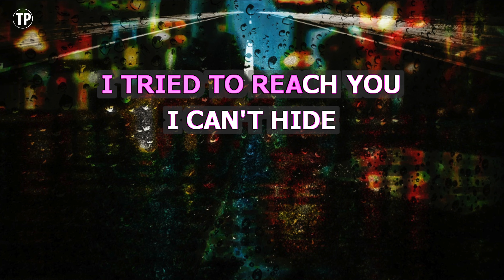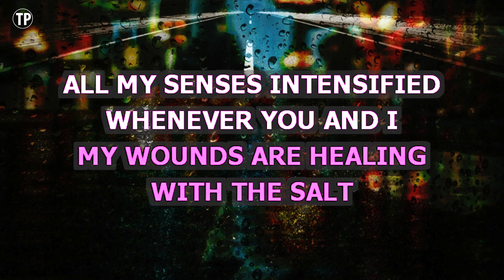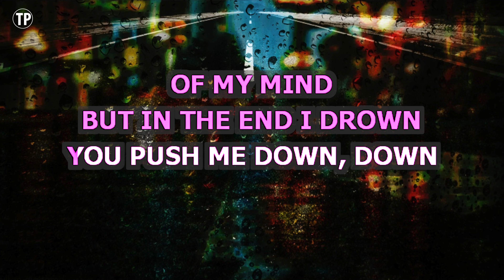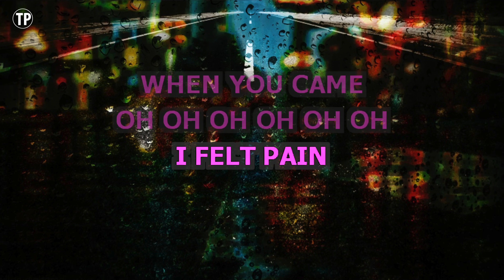Can We Kiss Forever (Piano Version) (Karaoke Higher Key) - Kina feat. Adriana Proenza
Enjoy singing along with this Karaoke Version of Can We Kiss Forever (Piano Version) as made famous by Kina feat. Adriana Proenza. (Higher Key Version)

Can We Kiss Forever (Piano Version) is a song originally recorded by Kina feat. Adriana Proenza. This version of the song has been fully re-recorded and re-arranged by Miguel Galguera

Release Notes:
· Tempo: 110 BPM
· Songwriters: Adriana Proenza / Pasquale Renella
· Publishers: Sony/ATV Music Publishing LLC